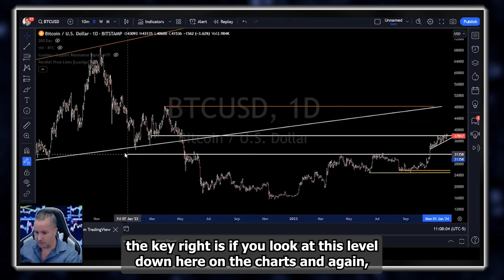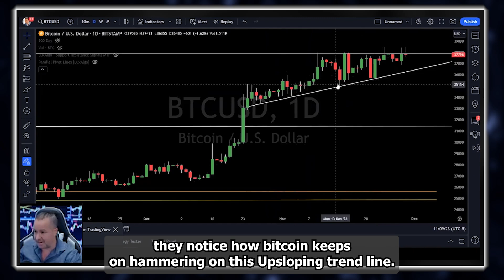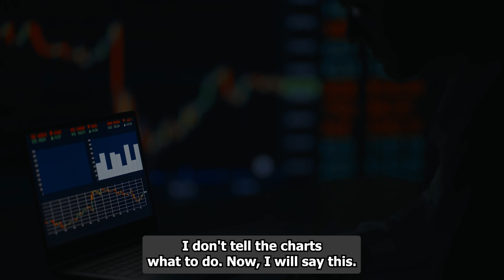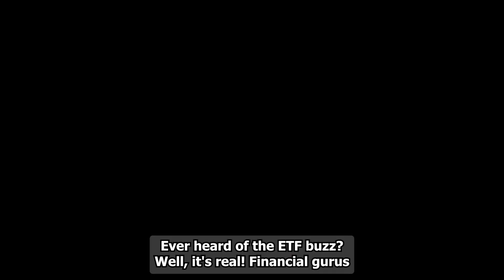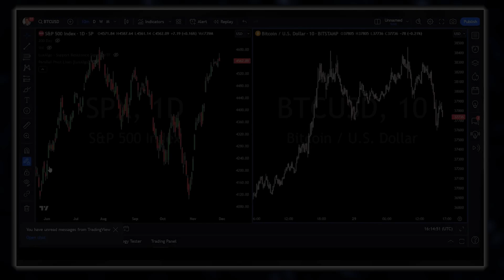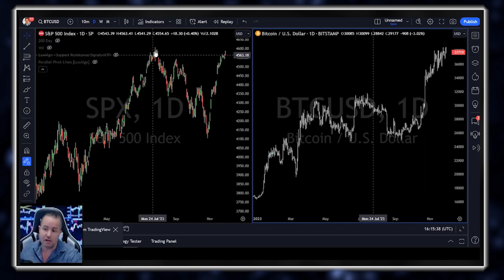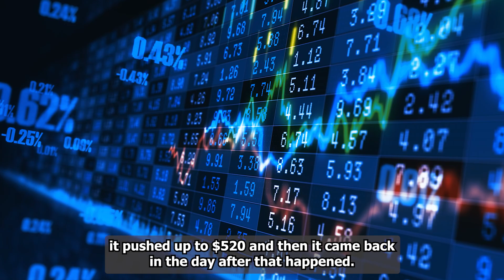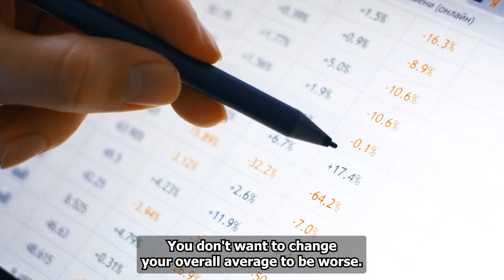Bitcoin Is About To Do The Unthinkable - Gareth Soloway Prediction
First off, we're saluting Charlie Munger, the investing legend who just left us at 99. He and Buffett were the Batman and Robin of the finance world, and their annual shareholder meetings were like Woodstock for capitalists. People from around the globe gathered for their financial wisdom, and boy, did they have opinions!

Now, let's talk Bitcoin. During a 2021 shareholder event, Munger went all out, calling Bitcoin's success "detestable." Why? Kidnappers, extortionists - he wasn't a fan. Buffett, on the other hand, wasn't vibing with Bitcoin either. He'd drop $25 billion for a slice of U.S. farmland, but Bitcoin? Nah, not his cup of financial tea.

Buffett had a point. He'd rather own farmland or apartment buildings, things that churn out food and rent money. But Bitcoin? Useless, according to him. Munger had his own take, calling Bitcoin "stupid" and "evil." He even thought it made the U.S. look dumb compared to China, which had slammed the Bitcoin door shut.